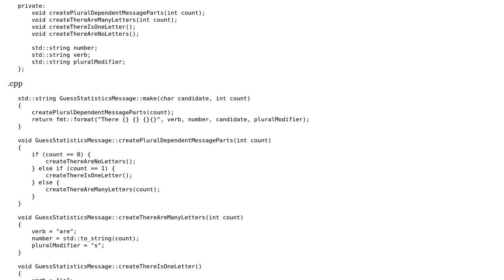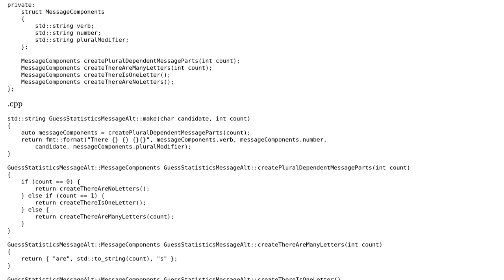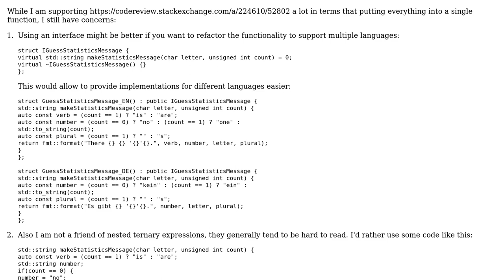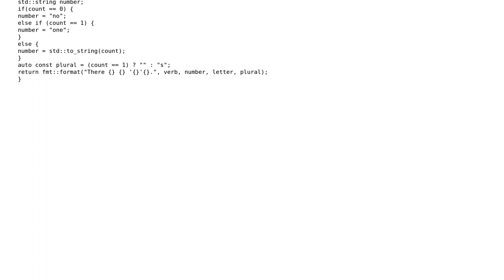Message-formatting code with pluralization, revised to be more functional (2 Solutions!!)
Message-formatting code with pluralization, revised to be more functional

With thanks & praise to God, and with thanks to the many people who have made this project possible! | Content (except music & images) licensed under CC BY-SA | Music | Images & others | With thanks to user ? user user673679 user SG_90 user 200_success and the Stack Exchange Network Trademarks are property of their respective owners. You are responsible for your own actions.